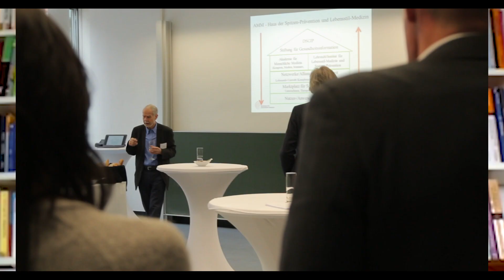Ankündigung - Kongress für menschliche Medizin - Update 2018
Vergleichbar mit den Demenz-und Krebserkrankungen – den Themen der letzten beiden Kongresse für menschliche Medizin – stellen die Autoimmunerkrankungen zu Beginn des 21. Jahrhunderts eine große Herausforderung der Gesellschaft dar, der die Mainstreammedizin nur eine symptomatische Therapie (Cortison und weitere Immunsuppressiva) entgegenzusetzen hat.

Neue Erkenntnisse über die komplexe Struktur und Funktionsweise des Immunsystems, wie die Interaktion mit den Darmbakterien (Mikrobiom) und der Gehirnfunktion (Psycho-Neuro-Immunologie), aber auch die neuesten Einsichten in die Genetik (z. B. Single-Nucleotid-Polymorphismen der Vitamin D Rezeptoren) und der Epigenetik (Einfluss von Nahrungsbestandteilen auf die Genmodulation) bieten neue therapeutische Ansätze mit bislang nicht gekannter Effizienz. Ein besonderes Highlight dürfte die Vorstellung eines ganzheitlichen Konzeptes zur Therapie der Autoimmunerkrankungen darstellen, dass unter anderem eine „Hochdosis-Vitamin D Therapie“ unter Berücksichtigung der individuellen Vitamin D-Sensitivität beinhaltet. Es wurde von dem brasilianischen Arzt Prof. CC Coimbra entwickelt und wird von ihm und etlichen Kollegen seit Jahren mit großem Erfolg praktiziert.

Projekte & Initiativen

Ihr AMM-Team